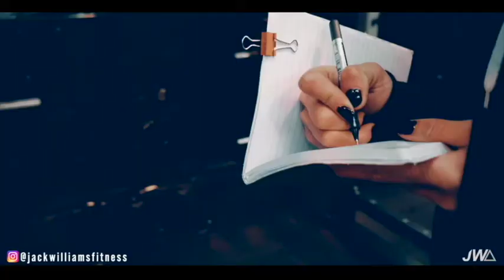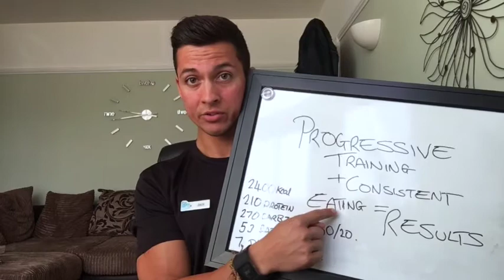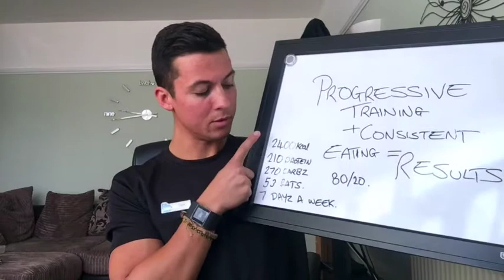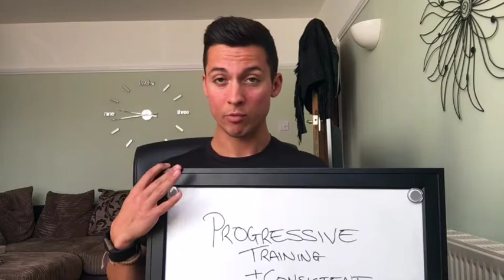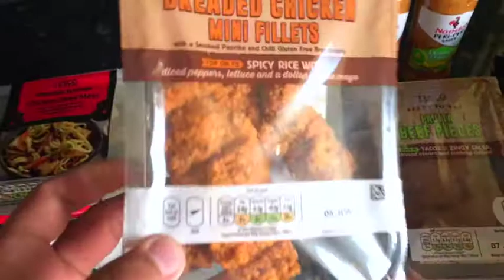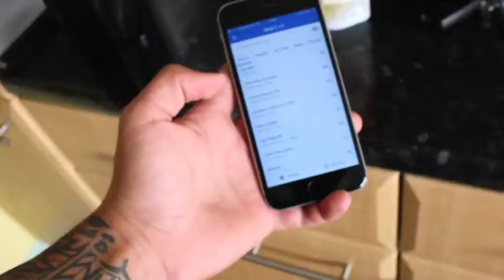KRISPY KREME DIET!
Today's episode shows you how to stay on track with your diet WITHOUT  food prep and how to eat donuts on your diet! Oh and some tips on goal setting and achieving more in 12 weeks than you do in 12 months!